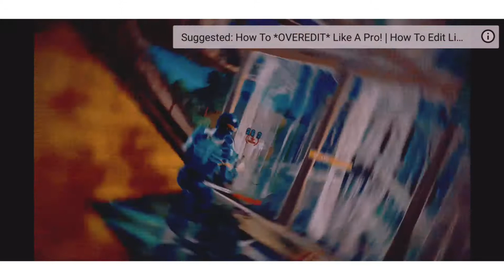last montage you will have to see...